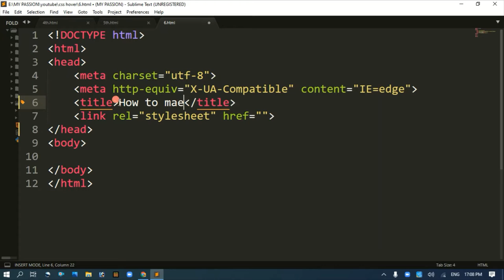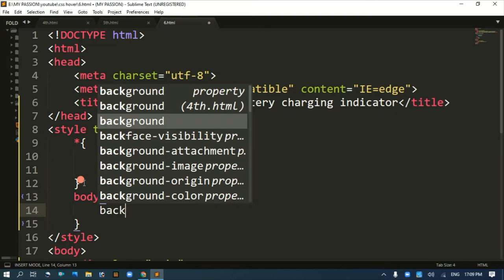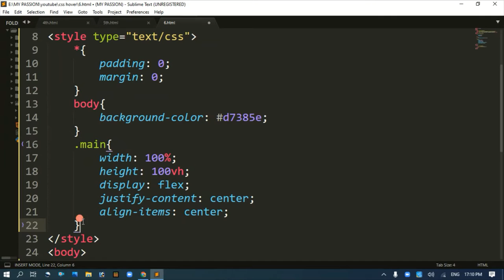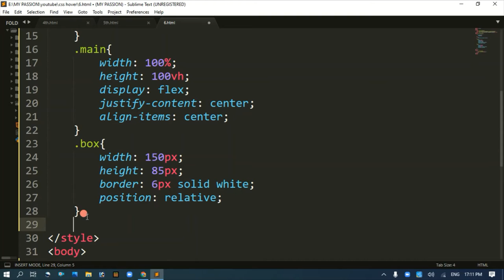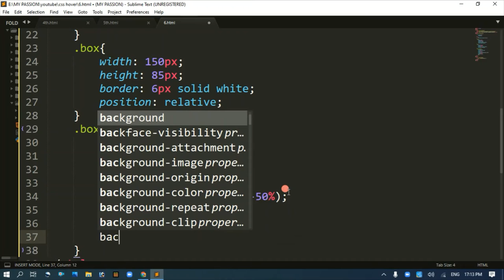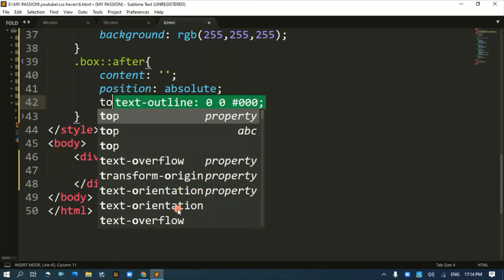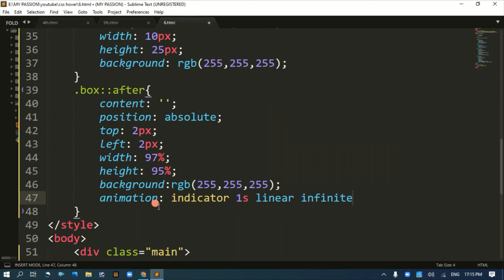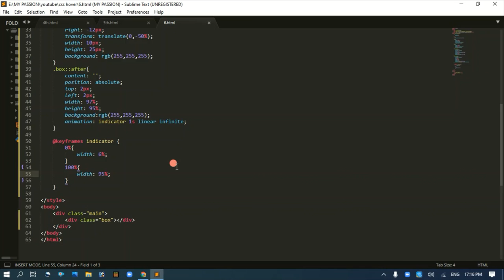How to make charging indicator with html and css | Harshit Jain